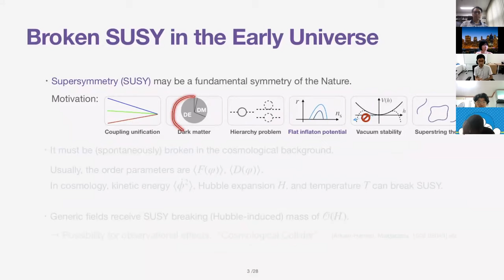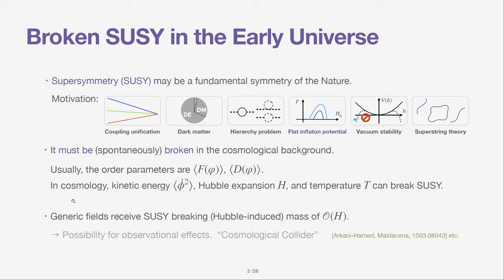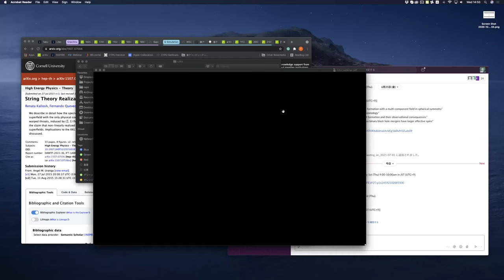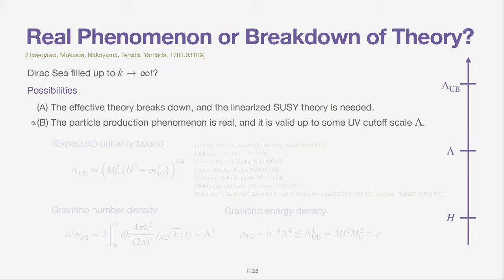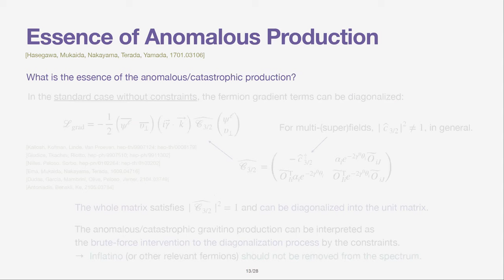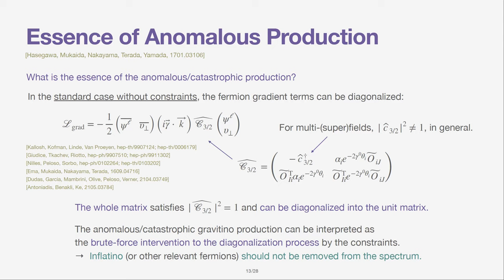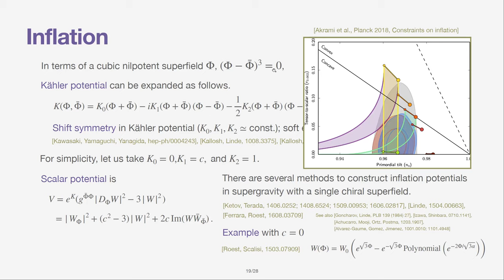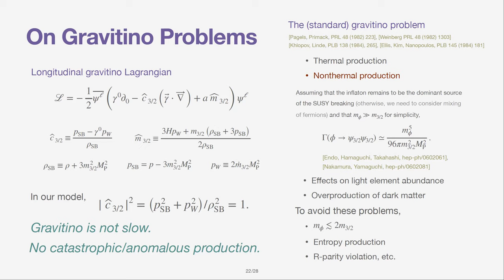CAU Seminar: Minimal Supergravity Inflation and (Not) Slow Gravitino - Takahiro Terada (IBS-CTPU)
Speaker: Takahiro Terada (IBS-CTPU)
Date: June 30, 2021
Place: CAU Webinar

Abstract:
In the inflationary model building in supergravity, it is desirable to
strongly stabilize fields other than the inflaton so that they are
heavy enough to decouple.  In the "Minimal Supergravity Inflation"
model, supersymmetry is realized non-linearly and various fields in
the inflation sector are decoupled due to constraints; the only
remaining degrees of freedom are the (real) inflaton, graviton, and
massive gravitino.  In this talk, we first review an issue of
anomalous or catastrophic gravitino production due to the nontrivial
propagation speed of gravitino in this model, which would lead to the
production of arbitrarily high-energy gravitinos.  Then, we utilize a
recently proposed constrained superfield to propose an alternative
realization of the Minimal Supergravity Inflation scenario.  Although
the model is plagued by the gravitino problem as in generic
supergravity models, we show that the proposed model is free from the
catastrophic production issue.